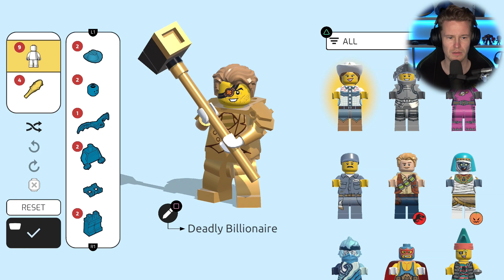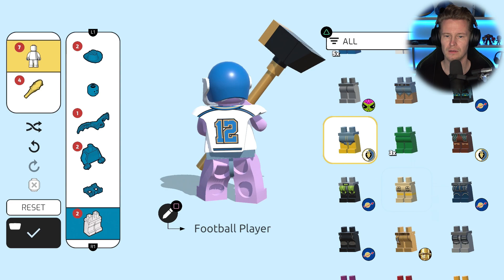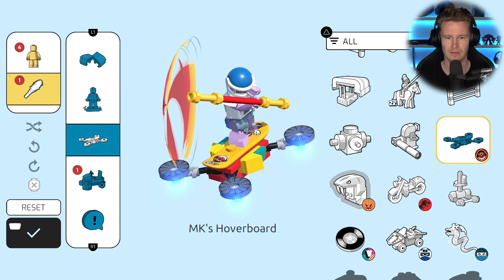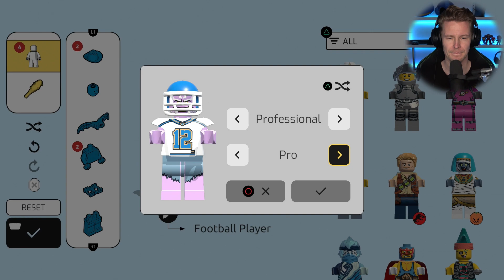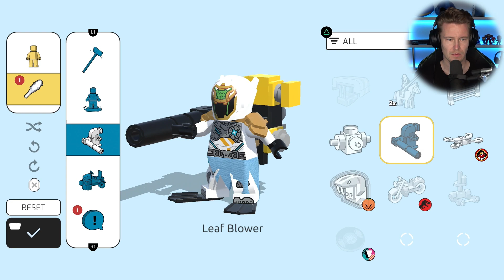Öppnar 4 Påsar | LEGO Brawls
LEGO Brawls på Svenska - del 18